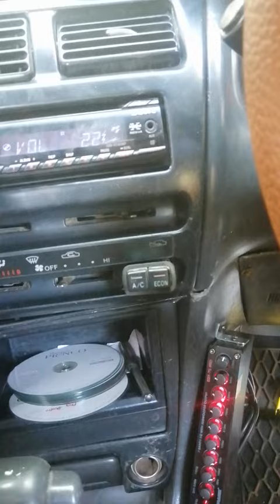HOW TO USE BOSCHMAN EQUILIZER EXPLAINED